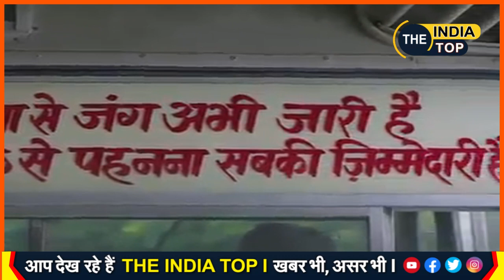पुलिस को चकमा नहीं, कोरोना को हराना है। जागरूकता अभियान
लाइव रिपोर्टर